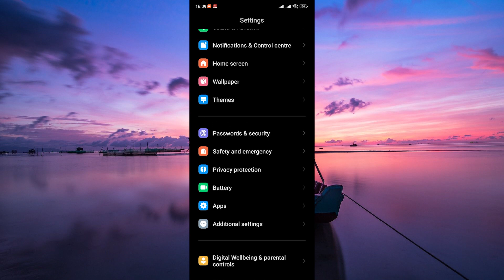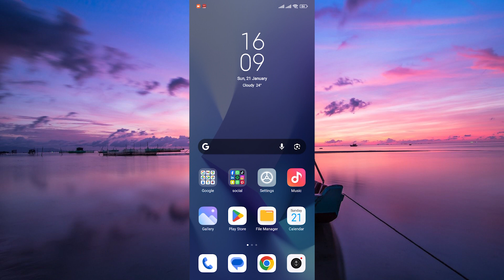How To Fix Tiktok Not Working Issue (2025) - Easy Fix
In this video, we will explain to you about: How To Fix Tiktok Not Working Issue (2025) - Easy Fix